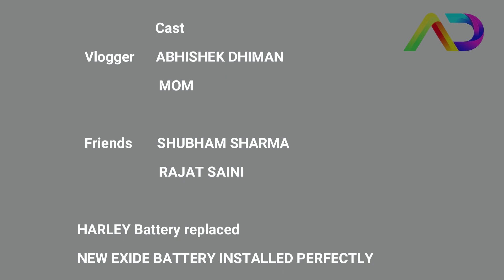VLOG TRIAL 1 | Harley 883 battery replacement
Hello everyonne
This is just an attempt to make a kinf of vlog whic is not atually a vlog...

I am just learning  new techniques of editing for my further vlogging sessions of gym, bike rides, dogs, family, and a lot of real fun with real friends.
Thanks in advance for your comments of suggestions.